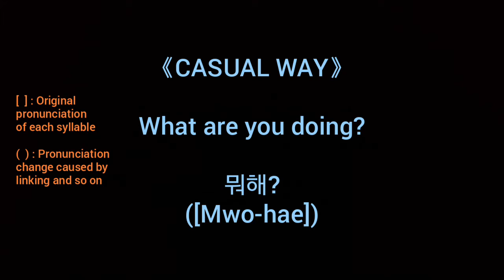HOW TO SAY ' What are you doing?' IN KOREAN